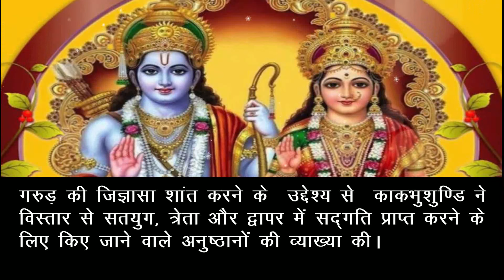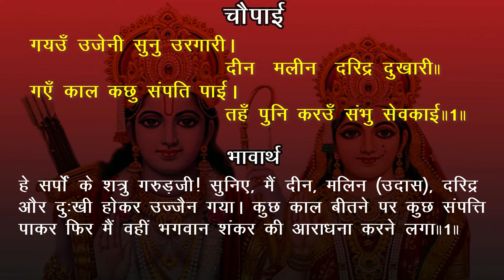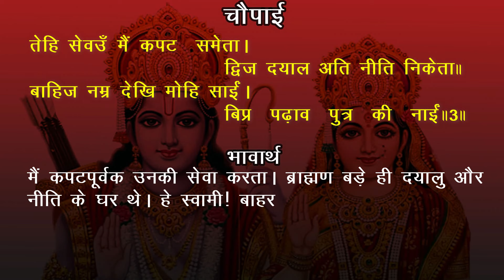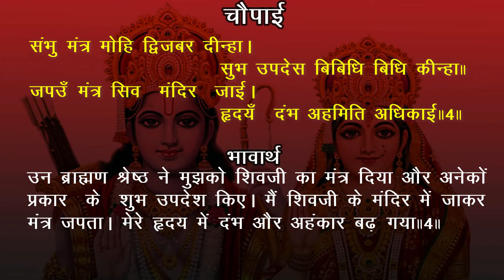Kalyug ke Gun | कलयुग के गुण Bhavarth Sahit Akashvani Ramcharitmanas | उत्तरकाण्ड EP-392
Shriramcharitmanas Uttarkand : Kakbhushundi ji dwara kalyug ke Gun aur kalyug ki visheshata ka varnan
Episode 392  श्रीरामचरितमानस उत्तरकाण्ड
Singer : Anuradha Poudwal
Ram charit manas in Hindi | रामचरितमानस उत्तरकाण्ड हिंदी अनुवाद अर्थ सहित
Time Stamp -
00:00 Intro
00:23 Glimps of Episode
00:55 Musical Ramcharitmanas Gayan
Aksahvani Ramcharitmanas Uttarkand with Hindi meaning and lyrical text in bold and large font.
Ramcharitmanas means "The Lake of Life and Deeds of Lord Shri Rama". Sri Ramcharitmanas is a great scripture and poetic classic written by Tulsidas Goswami. This scripture elaborates on the divine life and deeds of Lord Rama. Sri Ramcharitmanas bestows upon its readers the gifts of Devotion (Bhakti), Divine Knowledge (Gyan) and Salvation (Mukti). Originally it was written in "Awadhi" (An Indo-Aryan Language) around the 16th century at Varanasi, where Tulsidas spent his later part of life.

Statistically, Srimad Valmiki Ramayana is composed of 24,000 verses called Slokas. These verses are grouped into around 500 chapters called Sargas wherein a specific event is told. These Sargas are grouped into seven books called Kaandas where a particular phase of story or an event in the course of story narration is enlightened. The verses in the Ramayana are written in a 32-syllable meter called Anustubh.

Qualities For Success in Life:

There is a famous passage from the Ramacharitamanas. Lord Ram here advises Vibhishana regarding the qualities needed for success in life. Here it is explained in the form of a chariot that is needed for victory. Vibhishana asks Lord Ram to fight Ravana by riding on a chariot.
In reply Shri Ram said:
- Bring a chariot if it is obligatory for victory.
- That chariot should have wheels of valor and patience;
- Strong flag and buntings of truth and good conduct;
- Horses of strength, wisdom, self-control, and goodness
- Link rope of pardon, kindness, and equality;
- A wise charioteer of God’s recitation;
- A field of renunciation, the sword of satisfaction,
- An axe of charity, deadly power of intelligence,
- A hardened bow of the best knowledge;
- A quiver like a pure and decisive mind;
- Several arrows of self-control and morality
- Impenetrable armor of Brahman worship
- There is no other way of victory like this.

ram raj baithe triloka
harshit bhaye gaye sab shoka